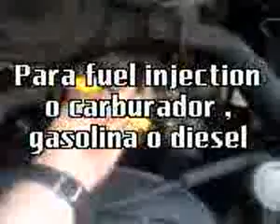AHORRADOR DE GASOLINA ENVIO #85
¿Te gustó? Cómpralo en MercadoLibre.